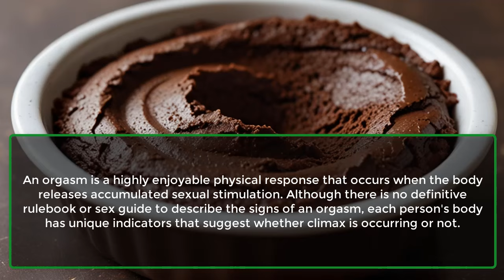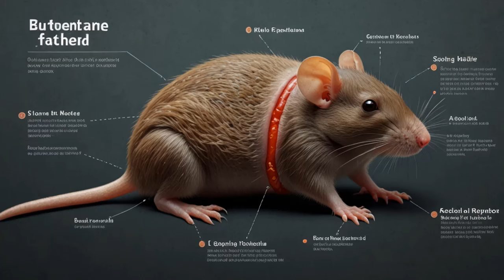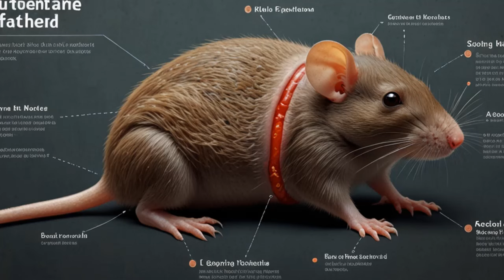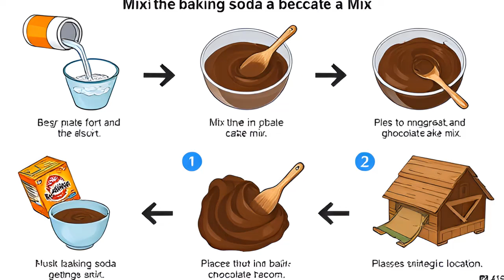How To Get Rid of RATS & MICE With BAKING SODA | DIY Baking Soda Bait Effective Rodent Removal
How To Get Rid of RATS & MICE With BAKING SODA | DIY Baking Soda Bait  Effective Rodent Removal | How to cook
Are you looking for a safe, eco-friendly way to get rid of rats and mice without harming pets or wildlife? This DIY method uses a simple baking soda and chocolate cake mix bait to effectively control rodent infestations in a non-toxic, environmentally safe way. Discover how you can protect your home without the risk of harmful chemicals, benefiting both your family and the environment.

In this video, we’ll cover:

Why traditional poison baits can be dangerous to pets, native wildlife, and the environment.
How non-native rodents, such as the Black Rat, Brown Rat, Norway Rat, and House Mice, are problematic pests that need to be managed responsibly.
How to create an effective rodent bait using baking soda, exploiting a unique biological trait of rats and mice—their inability to burp or vomit. When consumed, this bait reacts with stomach acid to create carbon dioxide gas, which builds up and ultimately helps control the rodent population safely.
Here’s How to Make It:
Ingredients Needed: Chocolate cake or brownie mix (no need to bake!) and baking soda.
Step-by-Step Mixing: Combine equal parts chocolate cake mix and baking soda. Make a small batch by mixing a few heaping teaspoons of each ingredient.
Creating the Paste: For best results, add a bit of water at a time until it becomes a thick paste. The water helps make the bait more appealing and easier to place.
Placement: Position the bait along walls, corners, and in spaces where you’ve noticed rodent activity. For hard-to-reach spots, mold the paste into small balls and place them in cracks and crevices.
Observation: Leave the bait in place for a few days. Rats and mice can be cautious, so it may take some time for them to feel safe enough to consume the bait. Rat droppings or other signs of activity nearby are good indicators that they are inspecting the area.
Why It Works:
Rats and mice are unable to burp or vomit, so when they consume the baking soda bait, it reacts with stomach acid to create carbon dioxide gas. This gas buildup can effectively control the rodent population without the need for harsh chemicals.

Key Benefits:
Non-toxic: Unlike commercial poisons, this baking soda bait won’t harm your pets, local wildlife, or pose risks to family members.
Eco-friendly: Using baking soda as a natural alternative is kinder to the environment and aligns with sustainable living principles.
Effective: This solution is based on sound science and targets a unique biological trait of rodents, making it a smart choice for safe rodent control.
Important Tips:
Always keep bait out of reach of pets and small children.
Be patient—rodents are cautious and may take a few days to start eating the bait.
Observe carefully for any signs of rodent activity to determine if the bait is effective in your space.
This DIY rodent control solution is perfect for anyone who wants an eco-friendly, humane approach to managing a rodent problem. Watch the video to learn exactly how to make and place this bait, and protect your home effectively without the use of harmful poisons.

Watch our next video on other home solutions that can help keep rodents away for good.